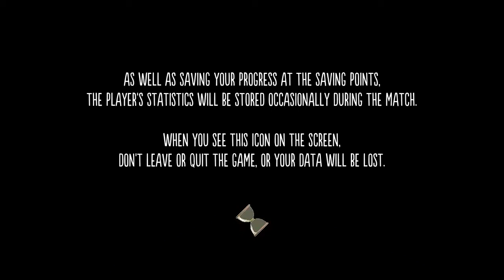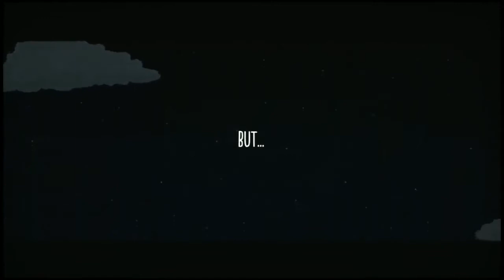Nightmare Boy Gameplay [HD] [PC]